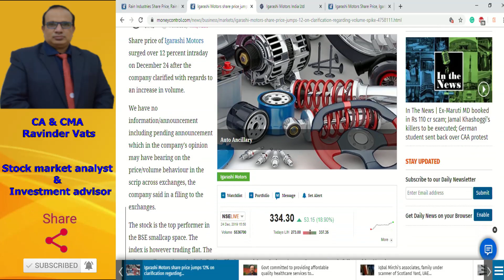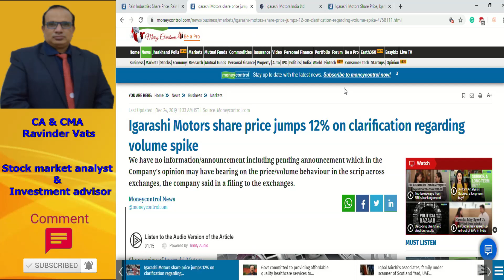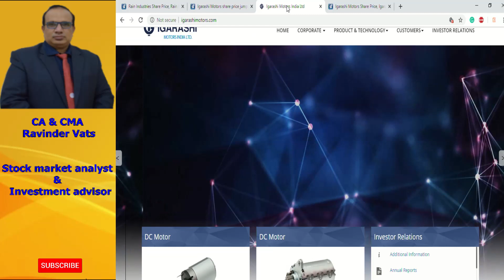Igarashi Motors - Trade Analysis by CA Ravinder Vats